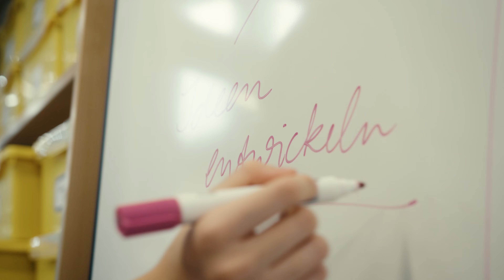Schüler:innenfirmenportraits // Leni: „Dass man sich als Team gut versteht, ist sehr wichtig“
Die Idee für das Café le Soleil auf dem Leonardo Da Vinci Campus Nauen, hat die 14-jährige Leni gemeinsam mit einer Mitschülerin entwickelt. Gemeinsam haben sie den Namen gesucht, Personal rekrutiert und ihr Kerngeschäft geschärft. Nun gibt es seit zwei Jahren mittags leckere Sandwichs und andere Snacks. Das kommt gut an und macht Spaß. Leni ist die Geschäftsführerin und hat in der Schüler:innenfirma vor allem gelernt, sich gut zu organisieren und im Team zu arbeiten.